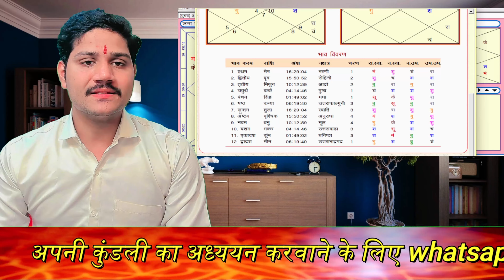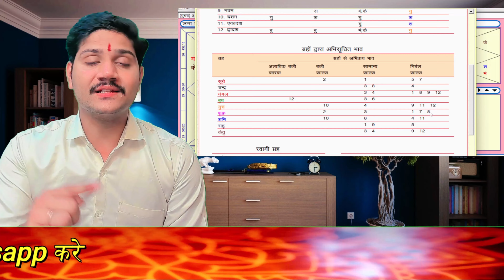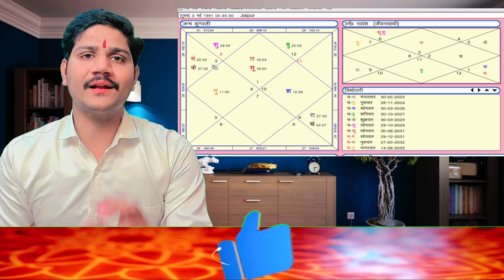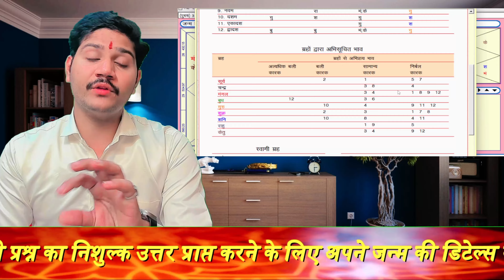2nd Marriage In Astrology | Second Marriage Through KP Astrology | पहला नहीं दूसरा विवाह होगा सफल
2nd Marriage In Astrology | Second Marriage Through KP Astrology | पहला नहीं दूसरा विवाह होगा सफल | दूसरा विवाह कैसा रहेगा ? दो शादी के योग | 2 विवाह के योग |

9 ग्रहों का 12 भाव में प्रभाव